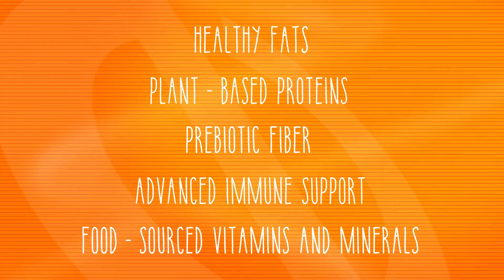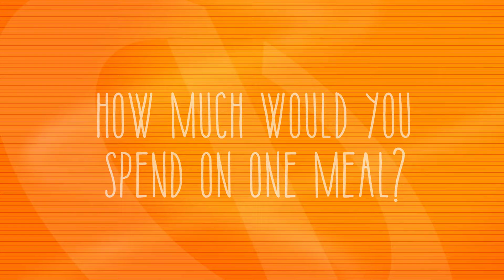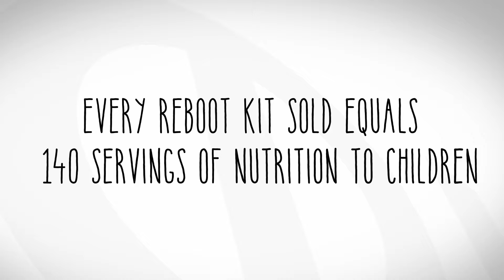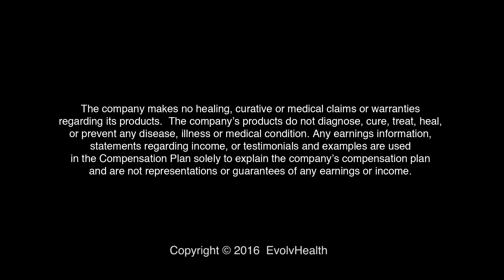How Social Entrepreneurs are Fighting Global Childhood Malnutrition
The HOPE Movement is the world’s first Social Business 3.0™ platform, harnessing the power of a people movement to address global problems in a sustainable way.

The Evolv Change Your Life, Change the World™ Mission is to eradicate childhood malnutrition by helping millions to Reboot their health using our proprietary line of advanced nutritional products supporting an integrative health approach. This mission is powered by our revolutionary Social Business 3.0™ model and our Buy 1, Nourish 2™ giving initiative. Our approach to solving the global problem of malnutrition starts with Rebooting your health. Click the button below to learn more. Every purchase of Evolv products supports Buy 1, Nourish 2™.

With Social Business 3.0™, EvolvHealth is positioned to richly reward those who choose to champion our cause. The rewards of social entrepreneurship include free product, cash bonuses, life-changing IMPACT Trips, engaging in work with a sense of meaning and purpose, and so much more.